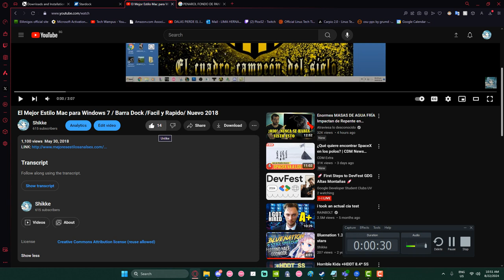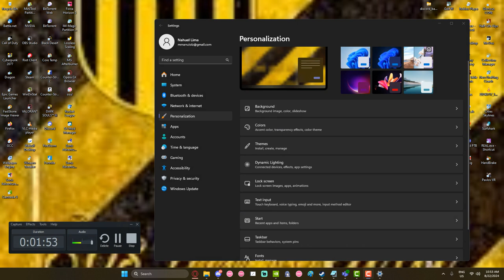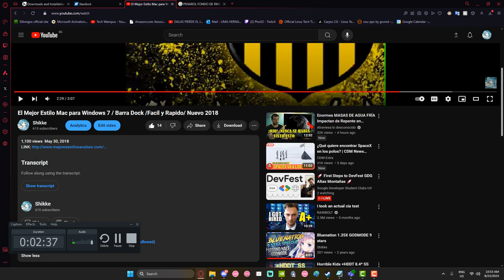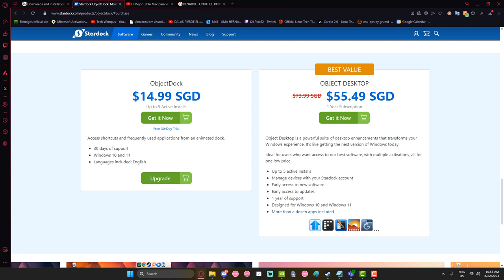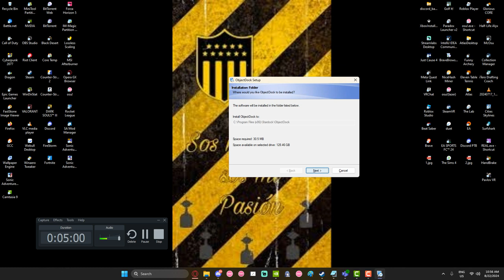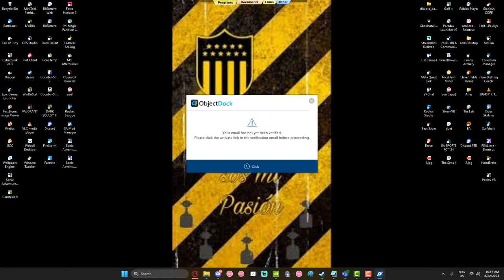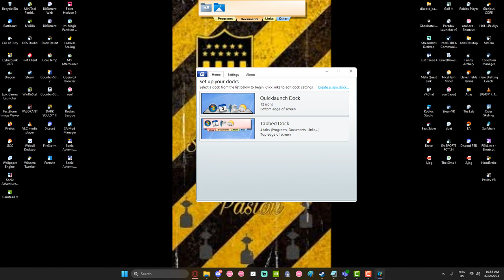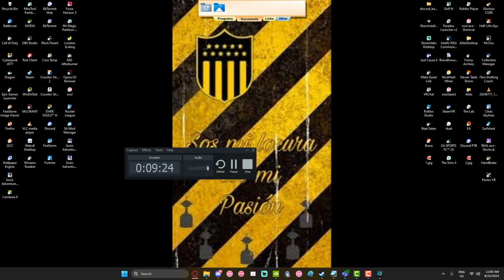Convirtiendo Windows a MacOS | Mejor Estilo | Nuevo 2024